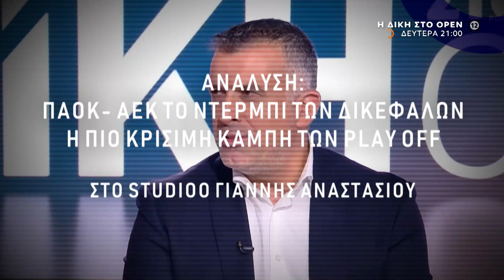Η Δίκη στο OPEN, Δευτέρα στις 21:00 ζωντανά στην υβριδική τηλεόραση | OPEN TV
Η Δίκη στο OPEN στη νέα εποχή. Τη Δευτέρα στις 21:00 ζωντανά, στην υβριδική τηλεόραση του OPEN. Η αθλητική εκπομπή των μεγάλων αποκαλύψεων δίνει πάλι τον τόνο για να μη μείνει τίποτε στο σκοτάδι. Ανάλυση: ΠΑΟΚ-ΑΕΚ, το ντέρμπι των Δικεφάλων - Η πιο κρίσιμη καμπή των play off - Στο studio ο προπονητής Γιάννης Αναστασίου. Ρεπορτάζ: Γιατί η UEFA δεν ανοίγει την πόρτα των elite διαιτητών - Σχολιάζουν ο πρώην ρέφερι Μιχάλης Τσινιάρης και ο δημοσιογράφος Γιώργος Μπούζος. Θέμα: Το επαγγελματικό ποδόσφαιρο των φτωχών - Αναλύουν ο νέος πρόεδρος της Super League 2 Πέτρος Μαρτσούκος και η δημοσιογράφος Μαίρη Μπενέα. 35 χρόνια Δίκη, με τον Κυριάκο Θωμαΐδη. Τη Δευτέρα στις 21:00 ζωντανά στην υβριδική τηλεόραση του OPEN και σε μαγνητοσκόπηση μετά τα μεσάνυχτα στο Ανοιχτό Κανάλι